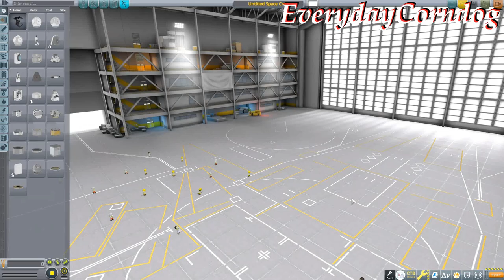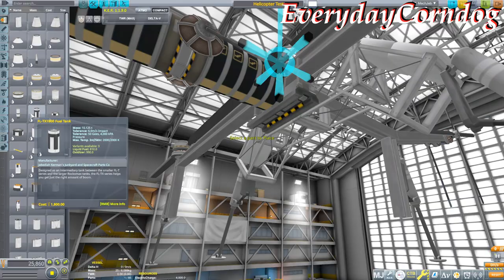Figuring Out Helicopters || Kerbal Space Program